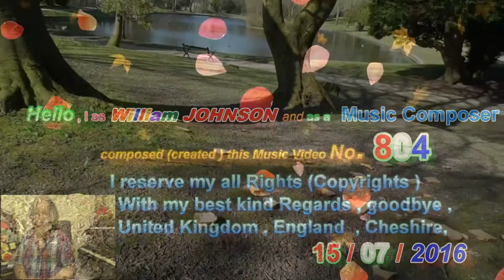William JOHNSON Music Composer composed Soft Symphony Music Video 804 in UK 15th July 2016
Hello , I as William JOHNSON and as a Music Composer created (composed ) my Music Video No.804 and uploaded on YouTube today on Saturday , 16th July 2016 .
I reserve my all Rights (Copyrights ) and My all Music videos legally Protected .
My all Music Videos played and composed only by myself alone .
Thanks so much for adding me to your Circles on Google plus .
Thanks so much for your very kind comments made under my Music Videos .
My apologised , just in case , if missed and or delay in response of any of your very kind Comments due to my very special Circumstances explained in the past under my previous Music videos explanations .
Several Weeks ago , I filmed this Video mostly at Beautiful Central park in Nice Town Buxton and next Buxton Opera House , England , United Kingdom .
With my best kind warm regards, goodbye ,
Dated : Saturday ,16th July 2016